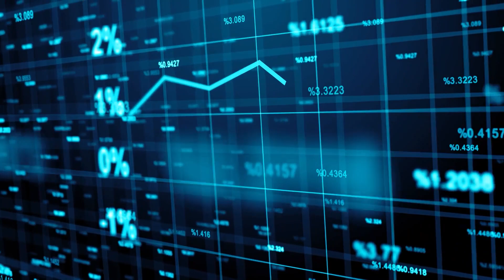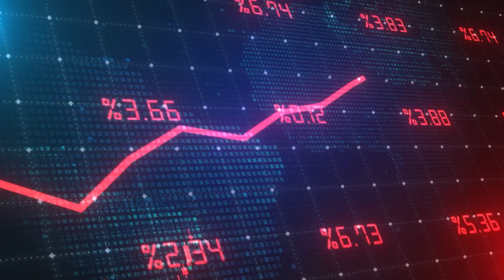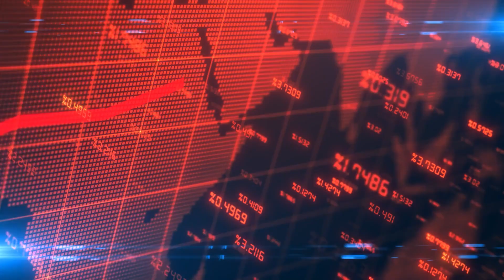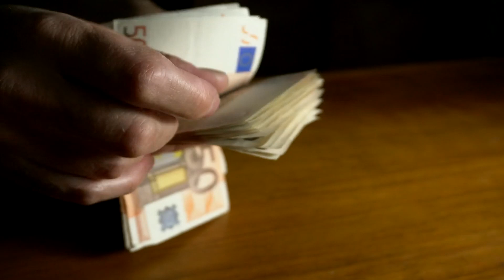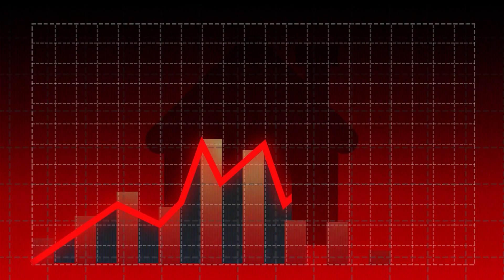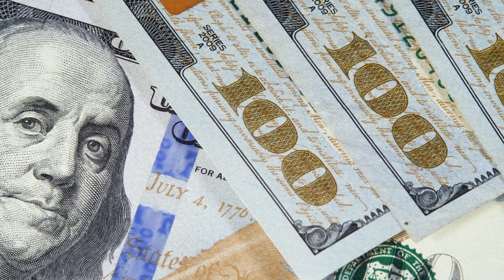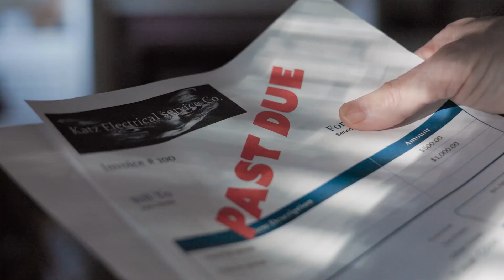Prepare For The GREAT MORTGAGE SHOCK:£500 Increase in Payments for 1 Million Homes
Welcome Back To Finance Today,
The Great Mortgage Shock is having a seismic impact on the housing market, which affects homeowners all throughout the country. According to recent reports, almost a million homeowners in the UK are preparing for an extraordinary rise in their mortgage payments, which may rise by an astounding £500 per month. Bank of England has warned. Homeowners on cheap fixed deals who remortgage by the end of 2026 will see a sharp jump in costs of at least £6,000 a year, economists at the Bank said. Of the near-million facing an increase of at least £500-a-month, around 200,000 will see their bills rise by £1,000 or more. The Bank of England warned that the sharp increase in housing costs meant hundreds of thousands of families may struggle to pay their mortgages. The forecasts will put more pressure on the Chancellor to help struggling homeowners. Jeremy Hunt agreed a “mortgage charter” with banks last More lenders have announced increases to the cost of their fixed rate mortgage deals as the market. In this video, We are discussing Prepare For The GREAT MORTGAGE SHOCK:£500 Increase in Payments for 1 Million Homes